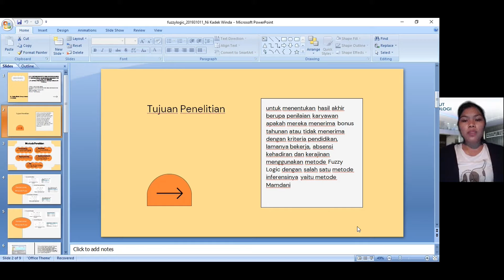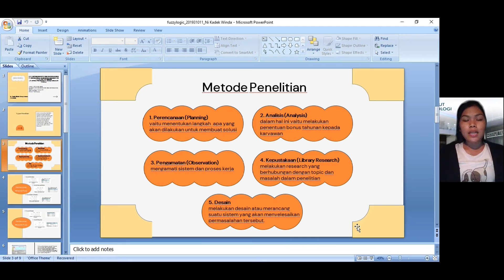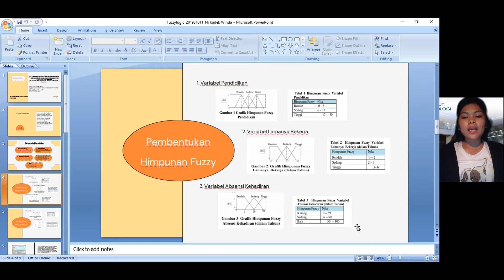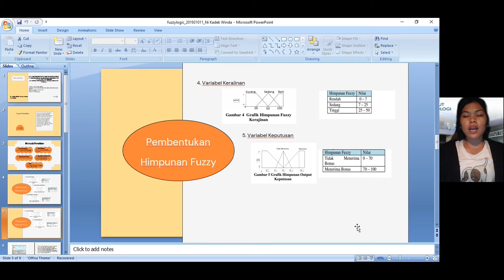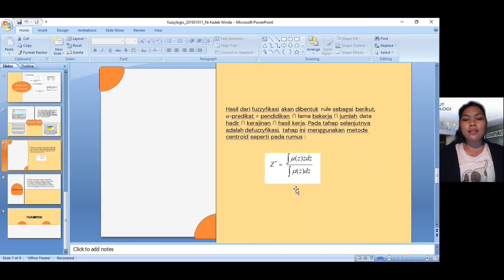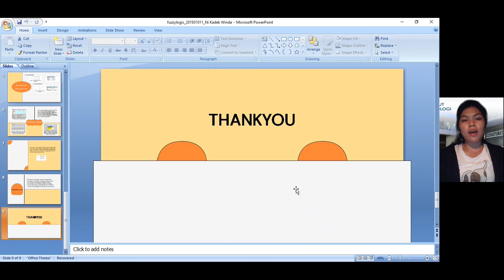SPK Untuk Menentukan Pemberian Bonus Tahunan Menggunakan Metode Fuzzy Logic Tipe Mamdani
Literasi jurnal SPK Untuk Menentukan Pemberian Bonus Tahunan Menggunakan Metode Fuzzy Logic Tipe Mamdani

Ni Kadek Winda Christy Febriani
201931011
Expert System G